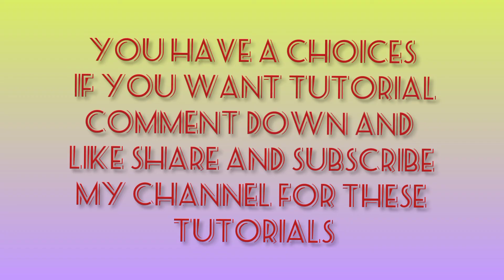painting pictures (*art with me*)🎨🎨🖌️ want tutorial comment down